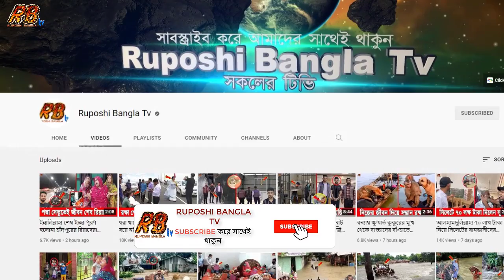বেরিয়ে এলো গোপন তথ্য! আগে থেকেই খোলা ছিল সেই নাট বল্টু! সব ফাঁস করলো সেতুর শ্রমিক ও ইঞ্জিনিয়াররা